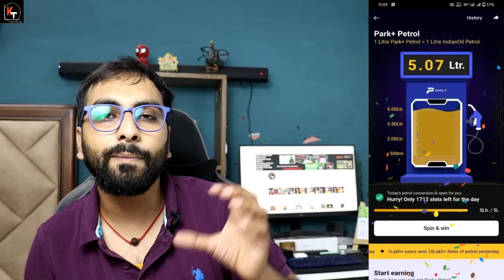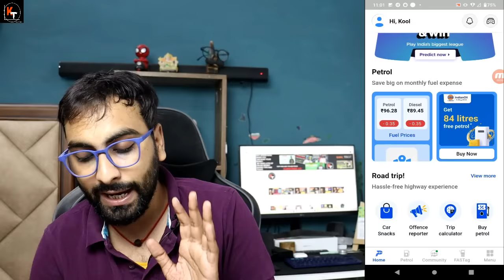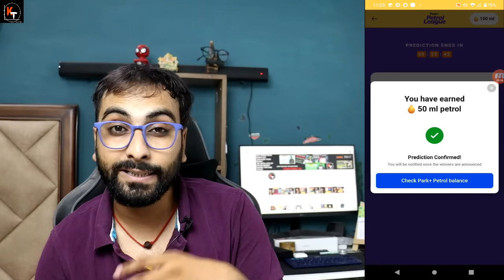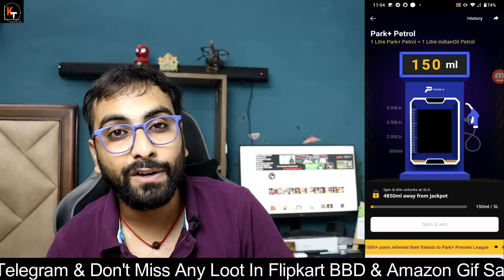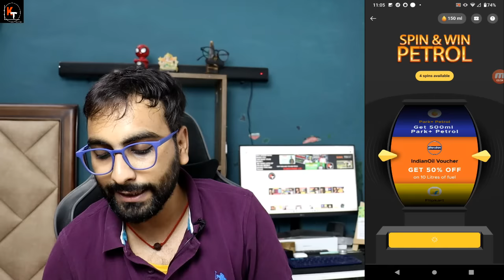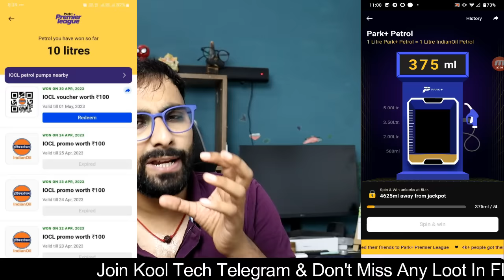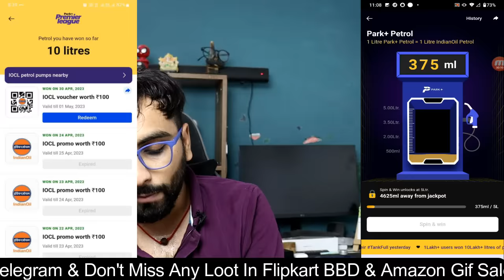New : Park+ FREE Petrol New Loot, Predict & Win Free Petrol, Park+ New Loot, Free Petrol,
In this video, we are excited to bring you the latest and most exciting free petrol loot from Park+. Get ready to save big on your fuel expenses with this incredible opportunity.

Park+ has launched a brand new promotion where you can predict and win free petrol! That's right, by participating in this loot, you have a chance to fill up your tank without spending a dime. It's an amazing way to stretch your budget and enjoy the convenience of free fuel.

In this video, we will guide you through the entire process of participating in the Park+ free petrol loot. We'll explain how to make your predictions, what you can win, and how to maximize your chances of winning. We want to ensure that you have all the information you need to take full advantage of this incredible opportunity.

Saving money on petrol has never been easier, thanks to Park+. Their innovative platform and exciting promotions make it possible for you to drive around worry-free. Imagine the freedom of knowing you won't have to spend a penny on fuel for a while!

Don't miss out on this new loot from Park+. Watch this video to learn all the details, participate in the free petrol loot, and start saving today.